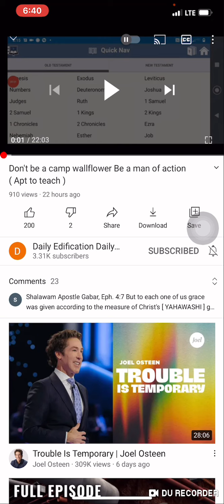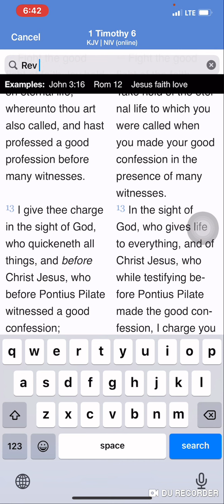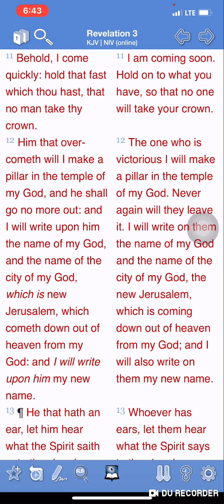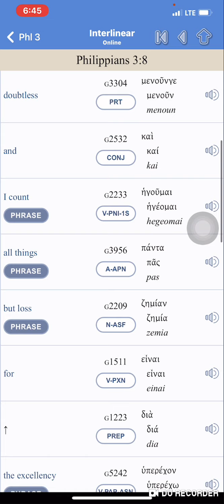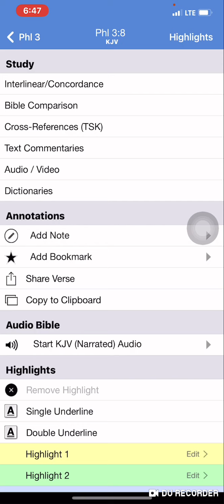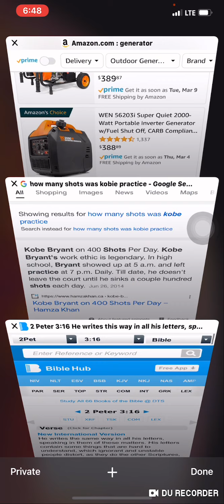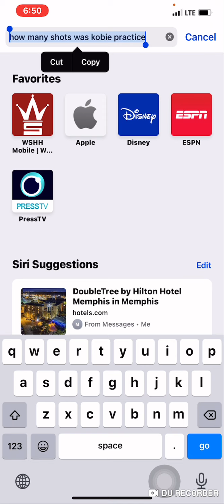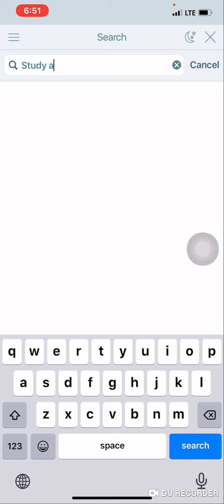Don’t Be A Camp Wallflower